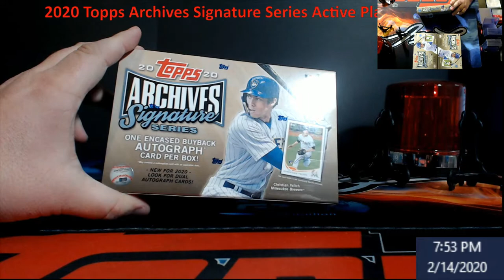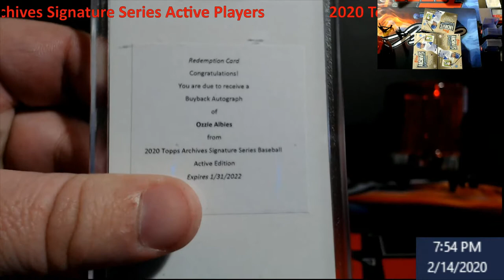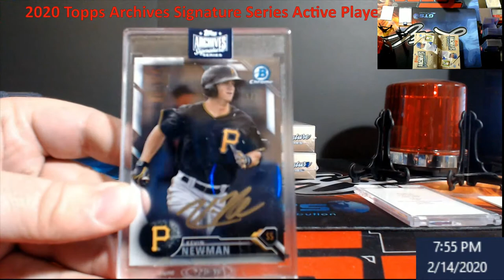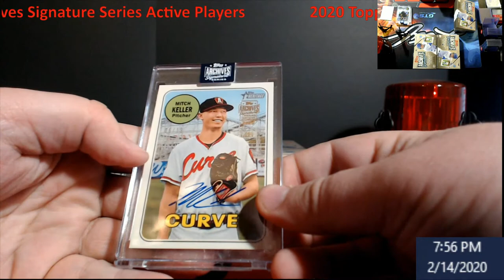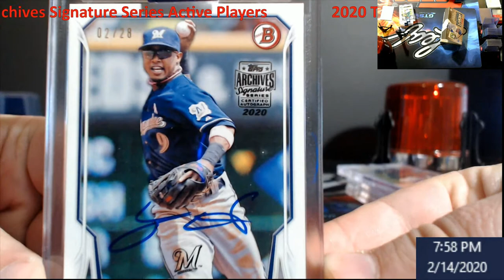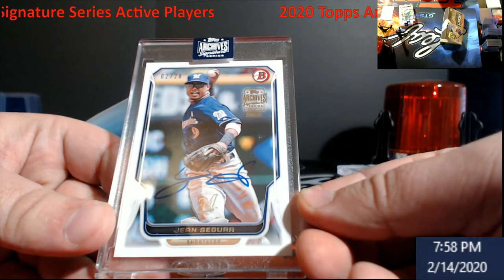2020 Topps Archives Signature Series Active Players - Vinnie G - 1/1 and Redemption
2020 Topps Archives Signature Series Active Players - Vinnie G - 1/1 and Redemption

1811 N Dixie Ave #104

Who do I collect:
Roberto Clemente
Michael Jordan
Nolan Ryan
Sidney Crosby
Vintage Cards